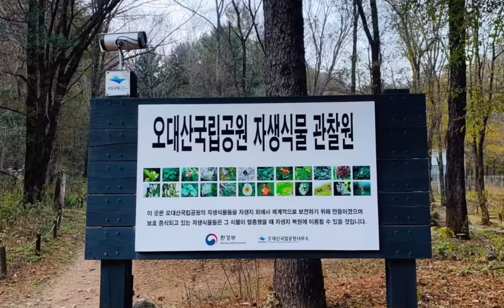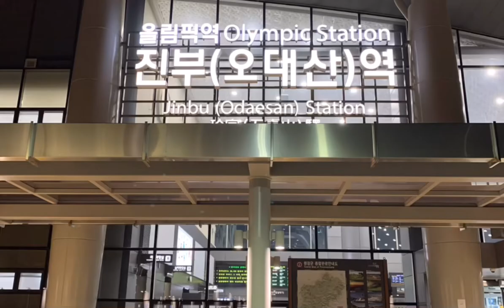오대산 상원사 가는 길,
선재길… .

조금”만 더,
힘 내 쟈 !